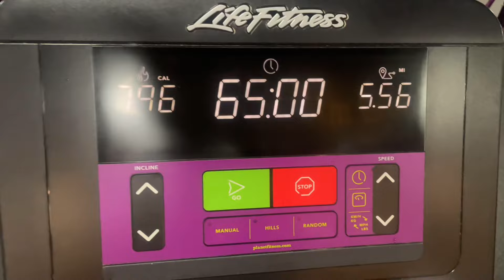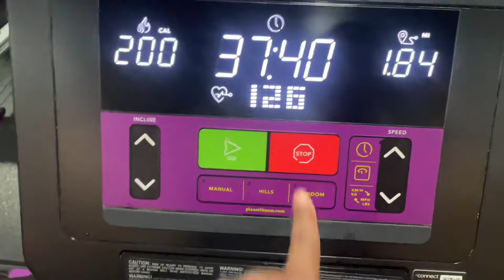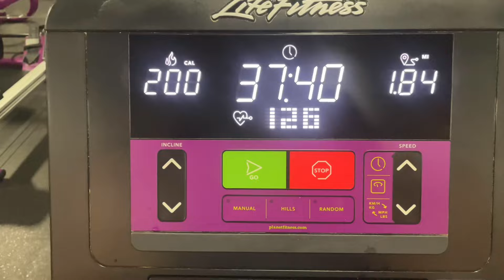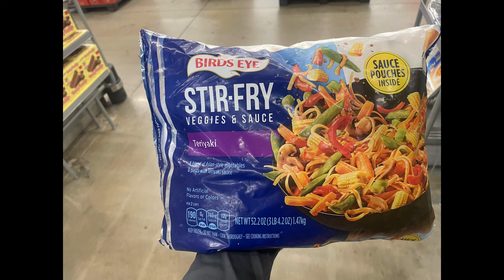The Final Day: Losing 20 Pounds in 2 Weeks